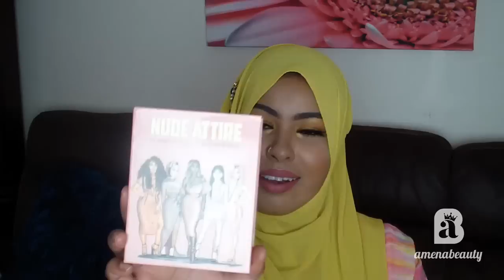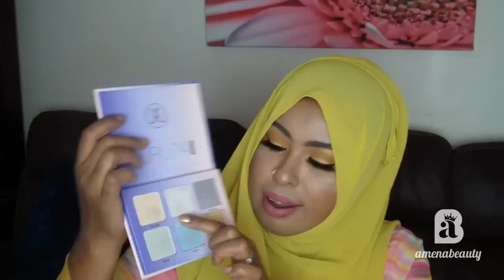Makeup Collection | Makeup Kee Isticmaalaa | Amenabeauty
Hi Everyone welcome Back To Amenabeauty Channel!

Always Stay Jabiiba!😘😘